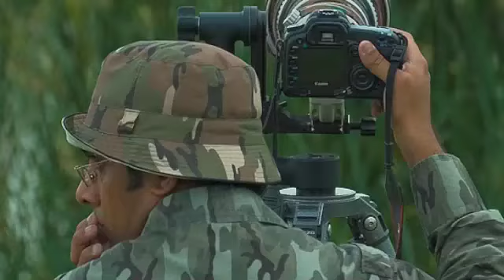RCB-Speech-SivaAN.m4v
RCB Speech prepared for FFC3 to be held on 16th Aug, 2010 at Bangalore.